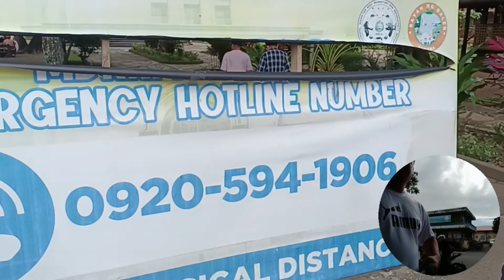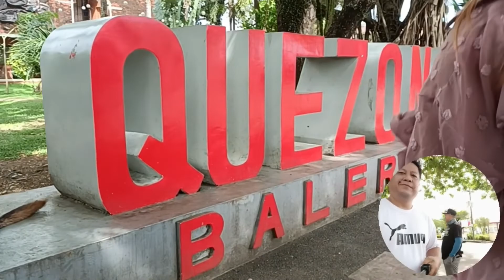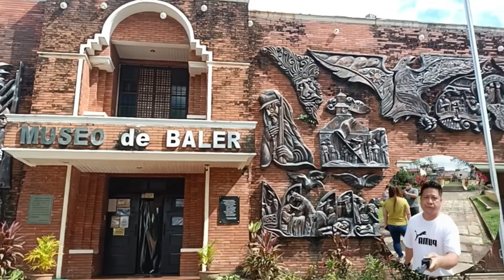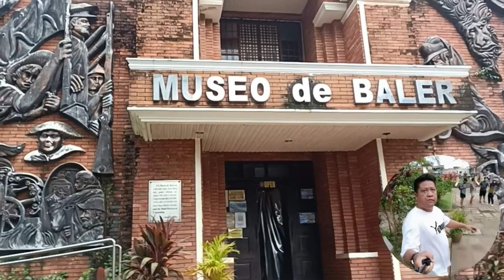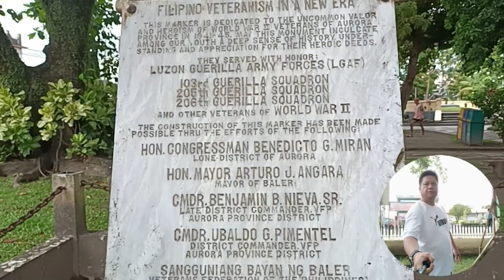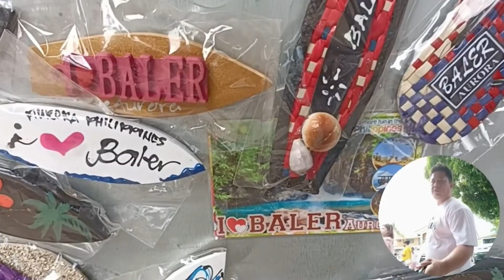MUSEO DE BALER / BALER AURORA MUSEO